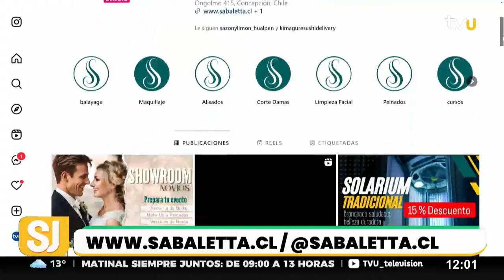¿Maquillaje para matrimonios? ¡No te pierdas el showroom de Salón Sabaletta!